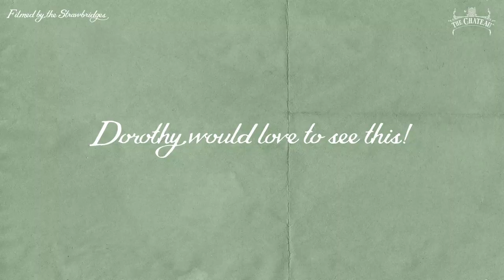We Spy Deer At The Domes! | Escape to the Chateau Home Movie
From the Honeymoon Suite window we spy some new guests at the Chateau! A mummy deer and her fawns are having a lovely time behind the glamping domes. Isn't nature wonderful!?